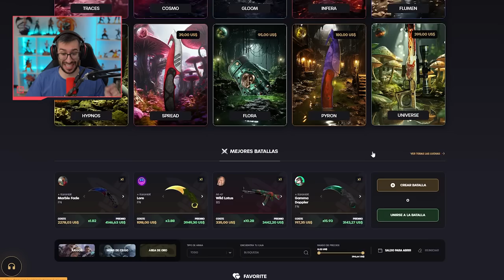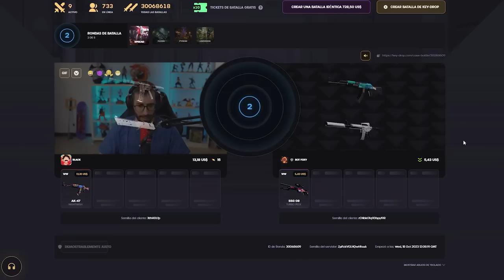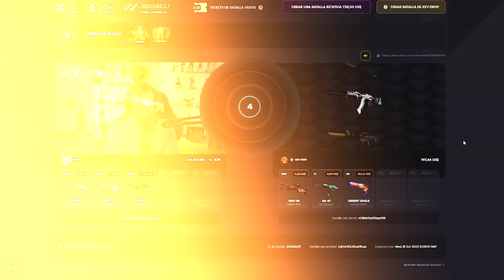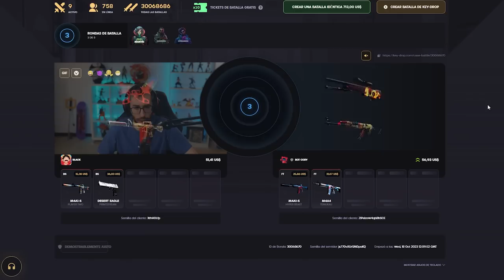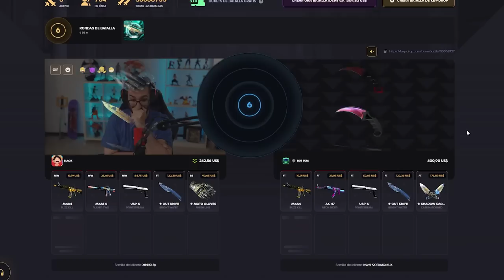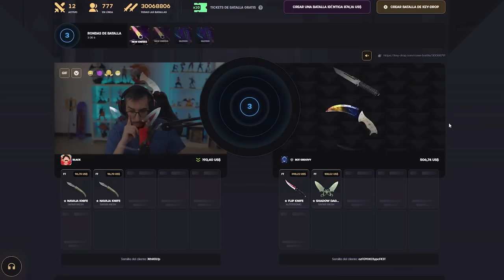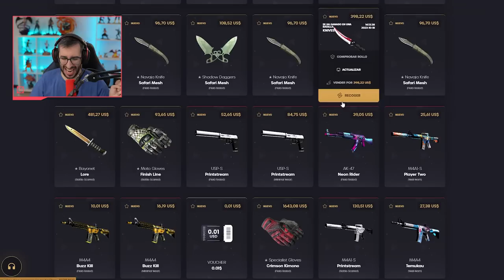¡HACEMOS LAS BATALLAS MÁS CARAS DE TODA LA PAGINA!